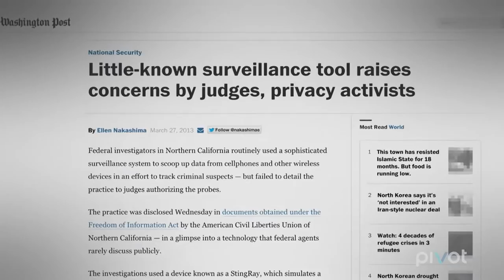Is Stingray Technology Illegal or Unethical? ('Truth and Power': Episode 3 Clip)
On 'Truth and Power,' experts discuss Stingray technology, a new surveillance software that mimics cell phone towers to collect data and pose the question - is it illegal, or just morally unethical?